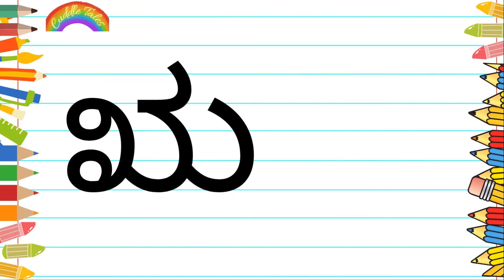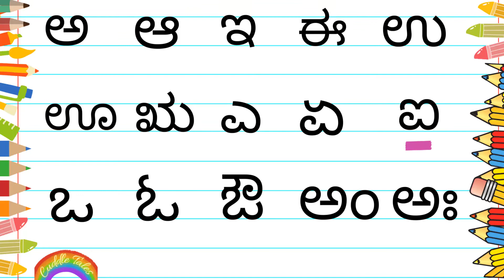Learn Kannada - Varnamale - Lesson 1